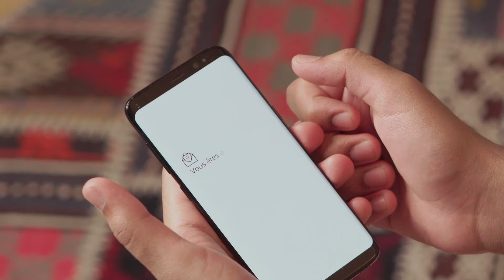Sobremesa: Mettre la table pour les étudiants internationaux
On compte actuellement plus de cinq millions d’étudiants internationaux dans le monde. Et si chaque étudiant(e) loin de chez lui/elle rencontrait un(e) ami(e) qui aime vraiment Jésus ? Sobremesa IFES est une initiative qui appelle à des communautés bienveillantes, accueillantes et radicalement hospitalières parmi les étudiants chrétiens. Nous voulons que nos tables et nos vies soient remplies de générosité et de la vision du Christ, une vision de personnes de toutes les nations, accueillies par toutes les nations.

Cela peut faire peur, mais il n’est pas difficile de se lancer. Voici quelques premiers pas faciles à faire :

2. Liez-vous d’amitié avec un(e) étudiant(e) international(e).
3. Trouvez des idées et des ressources sur sobremesa.ifesworld.org.

Pour plus d’idées et d’encouragements, rejoignez le groupe Sobremesa sur l’IFES Connect. Partagez-y vos histoires et collaborez avec une communauté mondiale unie dans la même vision : voir chaque étudiant(e) international(e) accueilli(e) au nom du Christ.